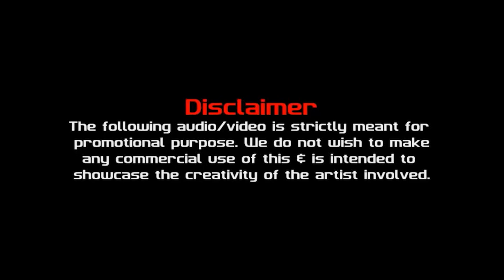Kalaastar X Paris Mashup DJ Vikkhyat & DJ Akanksha Popli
Credits;-
Song: Kalaastar
Singer: Yo Yo Honey Singh
Featuring: Sonakshi Sinha
Composer: Rony Ajnali & Gill Machhrai
Lyrics: Rony Ajnali & Gill Machhrai
Mix & Master: Jaymeet
Guitars: Faizan Rahman
Story & Screenplay: Yo Yo Honey Singh

Produced by: Zee Music Company
Digital Strategy: RajDeep Mayer
Director: Jonas Beck
Line Producer: Shanya Valies
Production Manager: Dilba Yasin
Digital Marketing/Promotions: RDM Media
Poster: RDM Media
D.O.P: Tobias van Daal
1st AC: Krijn Wintjes
Gaffer: Jan Nelemans
Bestboy: Mees Blaak
Light Assistant: Leon de Haas
Sound Operator: Ralf de Krijger